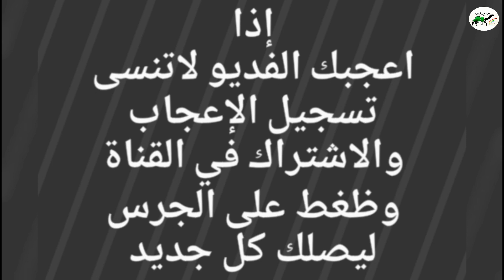مراح معزا عوارض عدد60 للبيع التفاصيل☜(تم البيع)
حراج على مراح معزا عوارض دفيع ومضاريع

العدد الكلي / ٦٠

السن / معزا مراح متفاوته ( رباع ، سدس، تام )
الحاله / فيها دفيع بين تقريبا ٣٠ او اكثر والباقي مضاريع
الملاحظات / الحلال على الشرط من جميع العيوب سن ونظافه( ٣ شق)

المعزا جروم واذان طيبه
المعزا مراح واحد وخوات بعض

الموقع / شرق حفرالباطن
وعسى الله يرزق الجميع